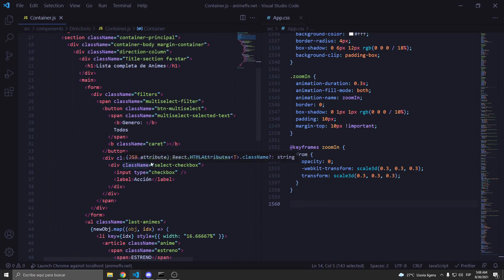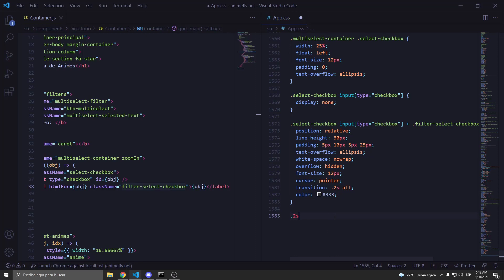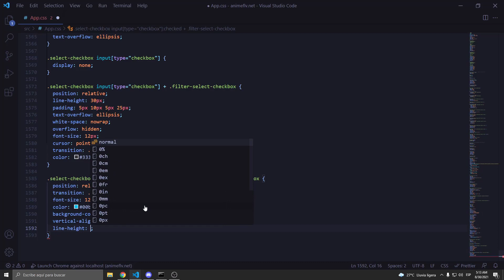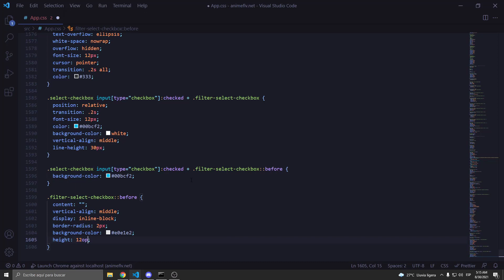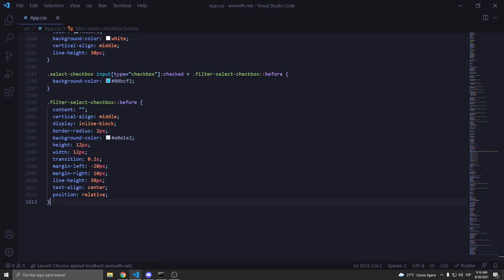Como hacer una pagina web como Animeflv 2021 season 2 capitulo 5 React JS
En este capitulo le damos estilos al dropdown de generos, nuevo vídeo... espero os guste a todos.

Si te gusta crear mangas, eres artista y no tienes donde subir tu proyectos. Entra a Manganess.com ahí podrás subir todos tus proyectos y construir tu fandom.

Los archivos de descarga de Tioanime están en discord. Únete al server.